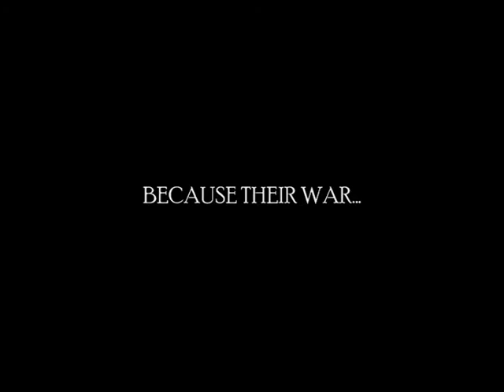"Requiem" Teaser Trailer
A teaser trailer for an upcoming original short film from Apocalyptic Pictures. Written and directed by F. Wolf, starring Eli Gallagher, Andrew Sturman, Adam Nay, Joe Shoo and Jacob Gallagher.